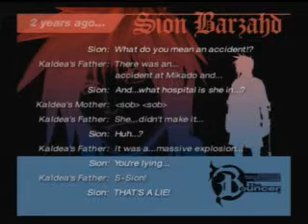Lets Play The Bouncer (6) The plot thickens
Can't believe they tag teamed my ass the first time..